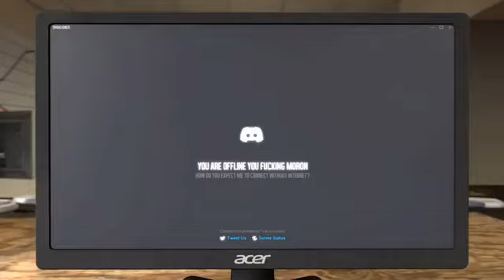WHAT THE FU- *Discord crashes*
Rip monitor